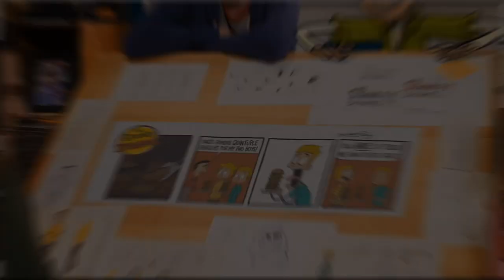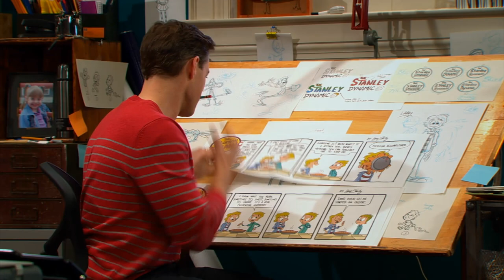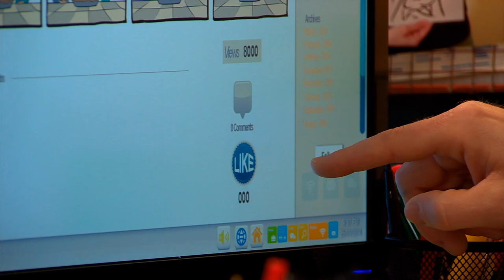The Stanley Business | The Stanley Dynamic | KEEP IT WEIRD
Sibling competition unfolds when Larry and Luke battle to help their mother with a catering job, but their true motive is to spend more time with Chelsea.